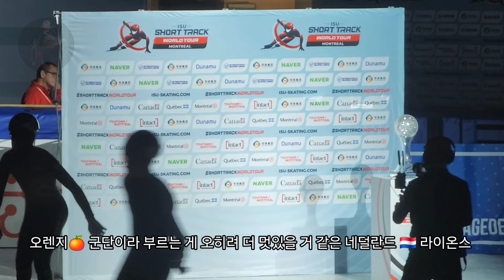대한민국 남자계주 5,000M 결승전 🥈은메달🥈2024.11.03 쇼트트랙 월드 투어 2차 대회 캐나다 🇨🇦 몬트리올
00:00~01:16 WWE RAW
01:17~12:18 남자 계주 결승전
12:19~19:08 메달 시상식
19:09~19:43 선수들 마지막 인사